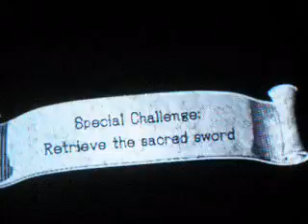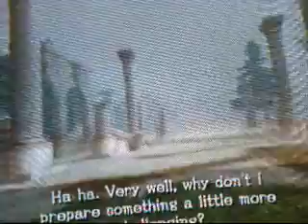Let's Play Sonic And The Black Knight Part 2: Gimme That Sword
Sonic goes on a hunt for the ledgendary sword and when he does find it he gets an unexpected surprise.